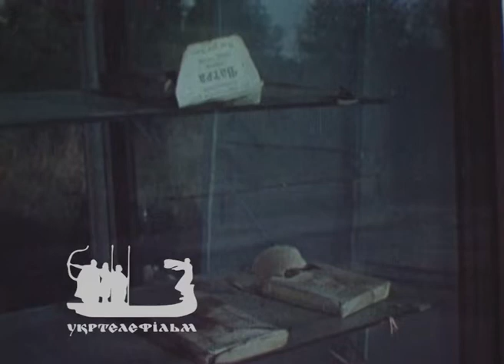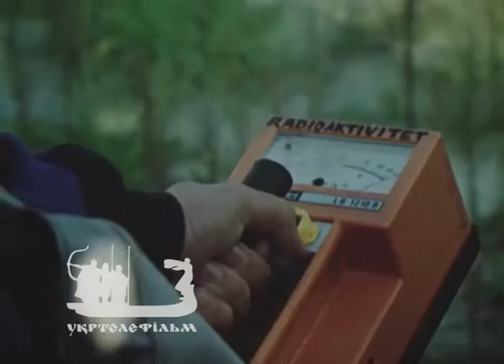Смертельна хмара Чорнобиля (1992)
Особливістю «Смертельної хмари Чорнобиля» серед інших чорнобильських фільмів є те, що стрічка розглядає не політичні чи есхатологічні аспекти катастрофи, а звертається до глобальних екологічних наслідків. Фільм розказує як десятки послідовників руху хіпі зі Швеції, Франції, Японії та інших країн одразу після бойкоту атомного полігону в Неваді приїхали до Чорнобильської станції. Іноземну молодь зустрічають місцеві бабусі-«самосельці», які за старою звичкою торгують при дорозі грибами. Розфарбувавши тіла, екскурсанти направляються до четвертого реактора розігрувати антиатомний перформанс.

Для отримання прав на використання фільму та укладення ліцензійної угоди звертайтеся до офіційного представника ДП «Укртелефільм» юридичної компанії LAW NET, телефон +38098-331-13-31 e-mail